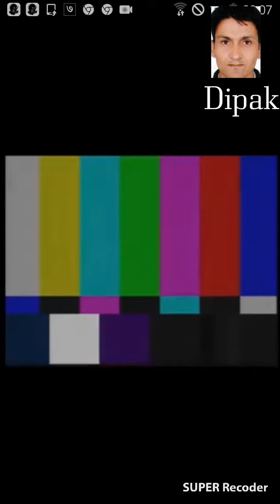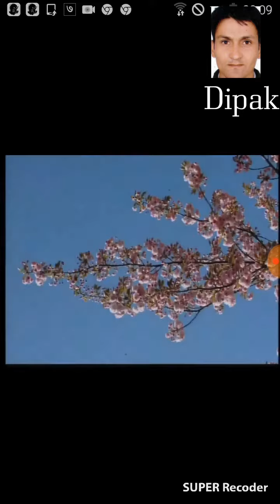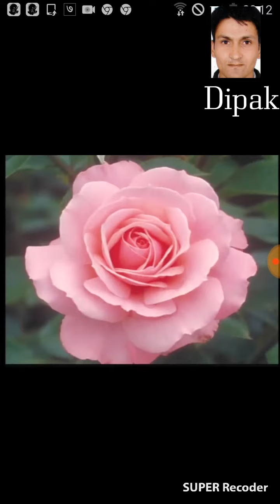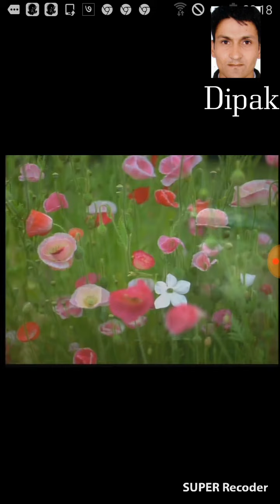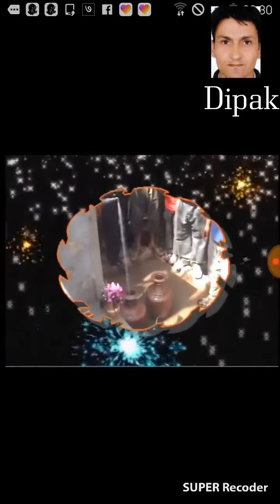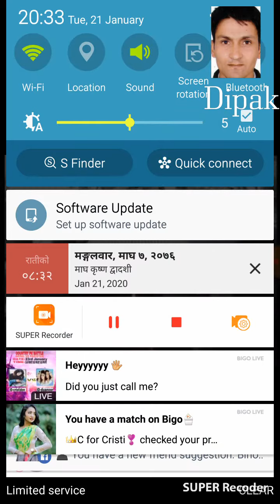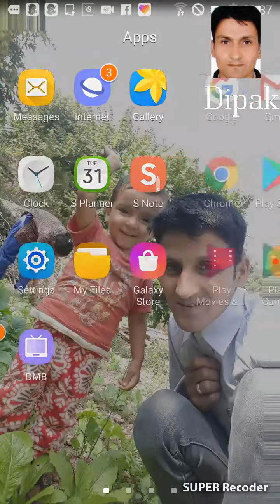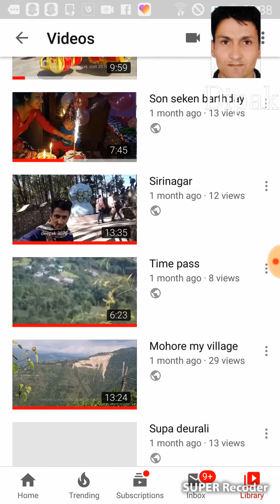Daungha mohore khanepani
Daungha mohore khanepani deepak